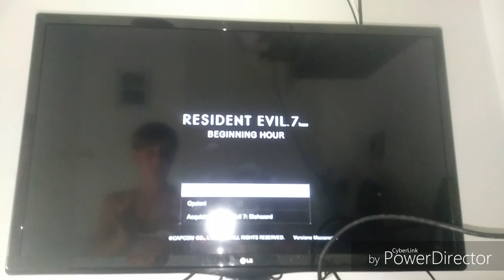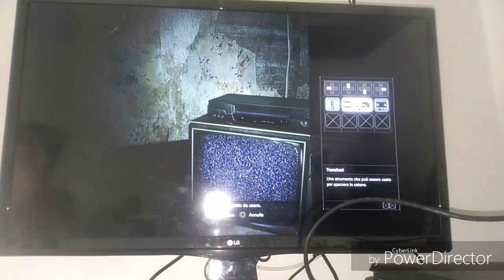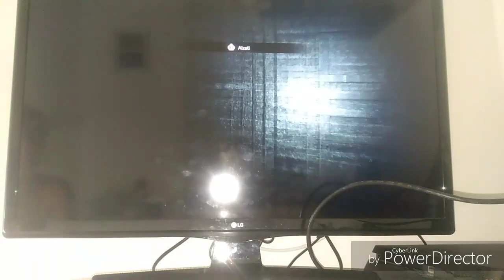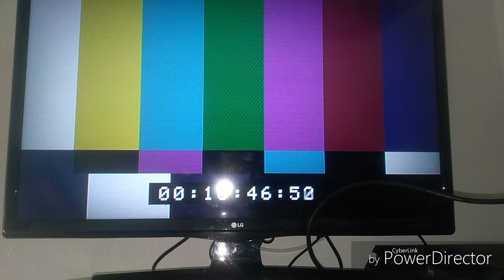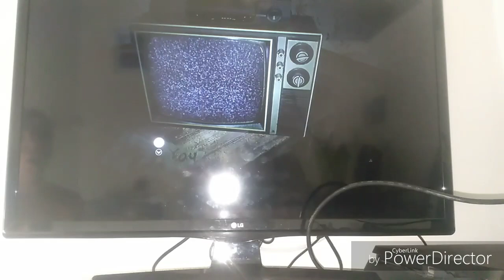Andiamo a morire